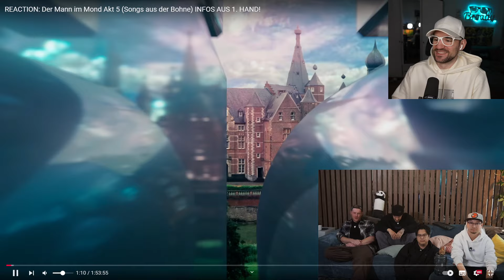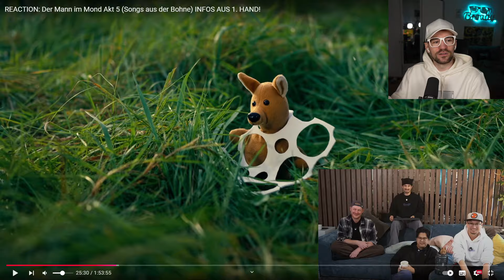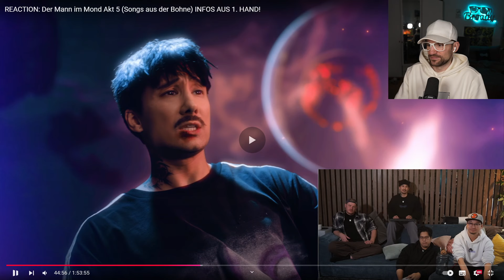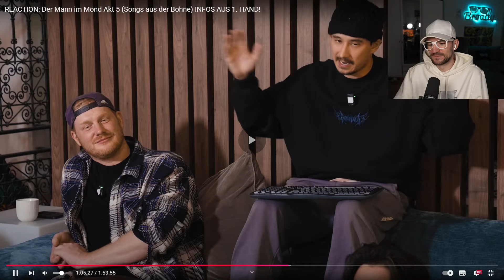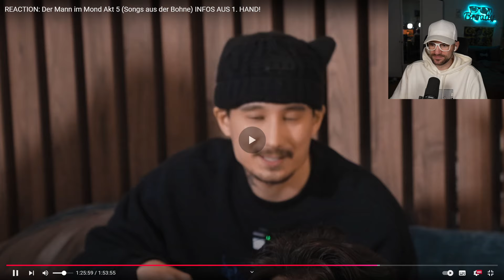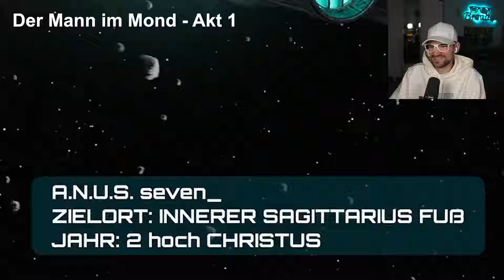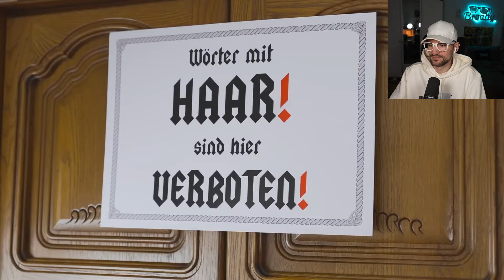Broady REAGIERT auf Ju & Team REAGIEREN auf Der Mann im Mond - Akt 5 (Songs aus der Bohne)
REACTION: Der Mann im Mond Akt 5 (Songs aus der Bohne) INFOS AUS 1. HAND! | JUcktmichnicht